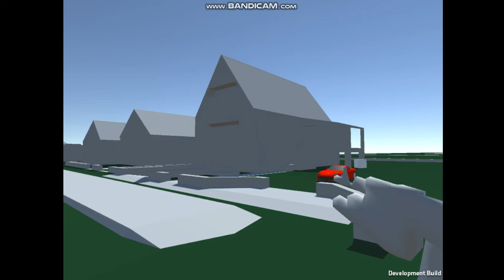FI-FPS Prototype 2017 showcase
A few years ago, I tried my hands at unity. It went better than expected, I looked up some good tutorials, and made a simple "walking simulator" prototype that would be my little testing environment for some unity-made levels and objects that I can later use in a more fully realized game either as a prop or as a pickup. There were a few pieces of levels,  one with a very generic look, one taking place in my former home (as seen in video), and one taking place in my former elementary school (from 5th grade onwards). I also started 2 more, one taking place in the downtown of where i used to live, and one taking place on the alien planet "Spherus Magna". This is a very pre-alpha state of the game as it is, so do not make too much expectations.

Sound clips used:

Menu loop from Motorhead, presumably composed by Olof Gustafsson.
Titkok és Szerelmek (El Privilego de Amar) scene recording, from Irány a Gettó by E-Team (Feri and Attilla "Csótány")
RockStar Radio from GTA2